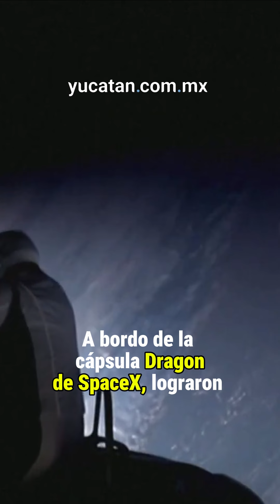SpaceX completa la primera caminata espacial privada